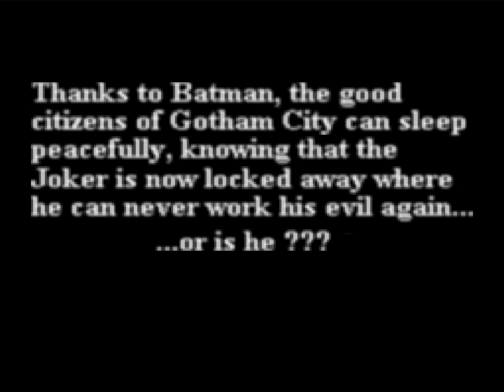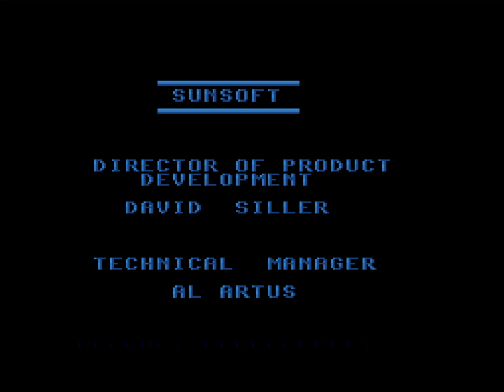Batman Revenge of the Joker (SNES) All Bosses (No Damage)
Batman Revenge of the Joker (SNES) All Bosses (No Damage). It's a Super NES version of Revenge of the Joker which was completed but never officially released, however a ROM image surfaced online in later years.
00:00 Intro
00:19 01 Ace Ranger
01:12 02 Jetpack Trio
03:13 03 Heli
04:03 04 Master C.P.U.
07:47 05 Tank
10:22 Final Boss - Joker
20:21 Ending